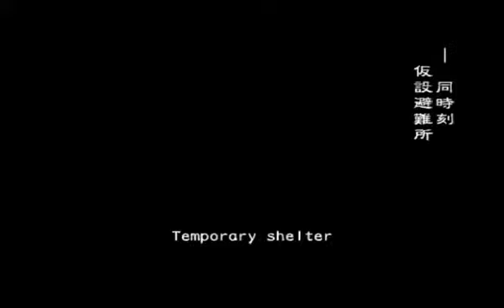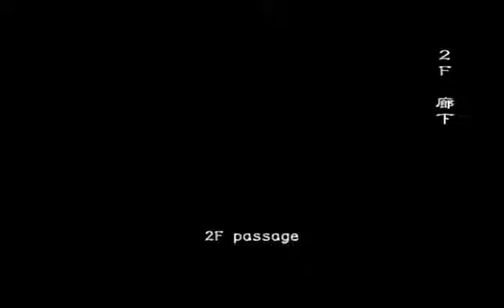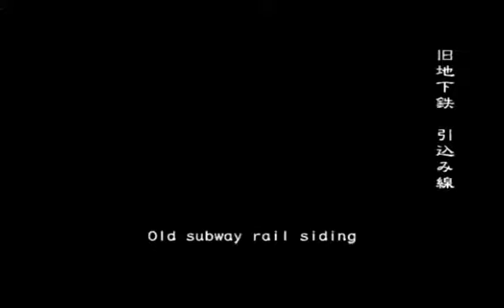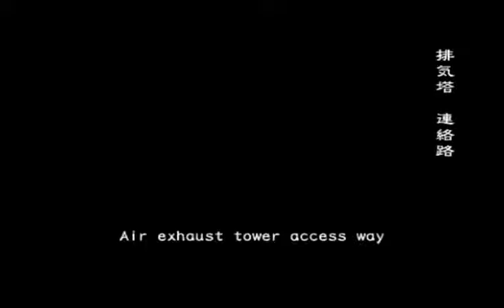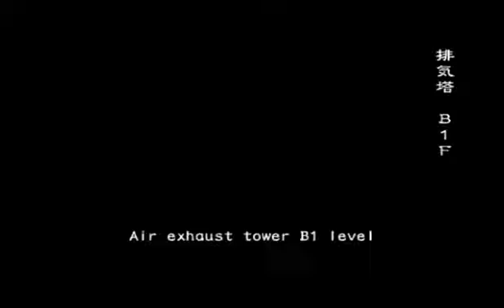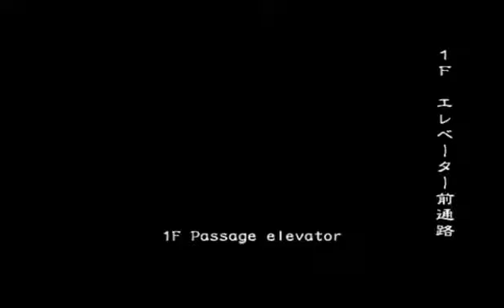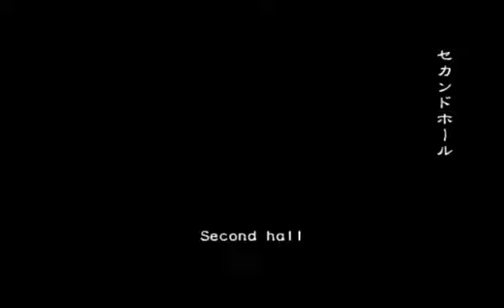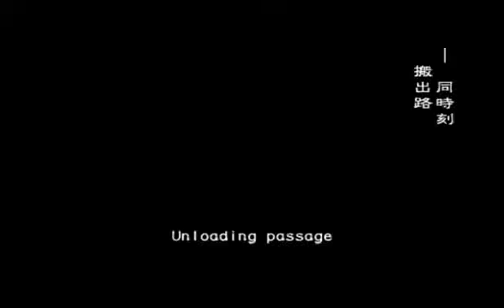Resident Evil Outbreak File 2 decisions, decisions Cindy Hard